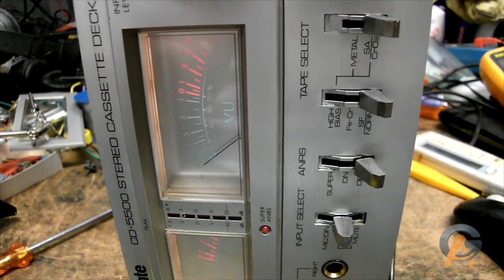Primeiras Impressões Tape Deck CD 5500 Do Cliente Klem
Este Deck ja entrou na fila ha algum tempo, para manutenção,
mas tendo em vista as primeiras impressões, esse equipamento precisará trocar os capacitores , revisar os Motores e fonte, trocar Correias e Cabeçote, o orçamento sera informado ao cliente.. se voltarei com a 2ª parte, e por que foi aprovado o orçamento